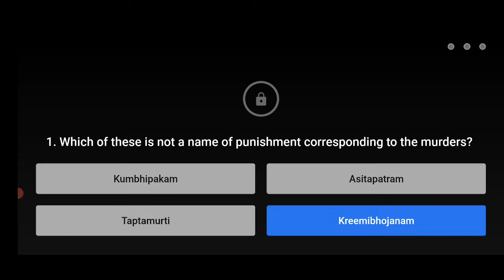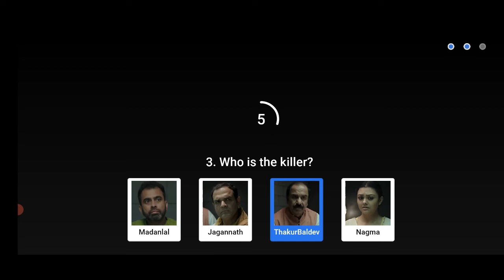Flipkart Crime Stories Khoj Apradh Ki Quiz Today Answers | 22 March 2021